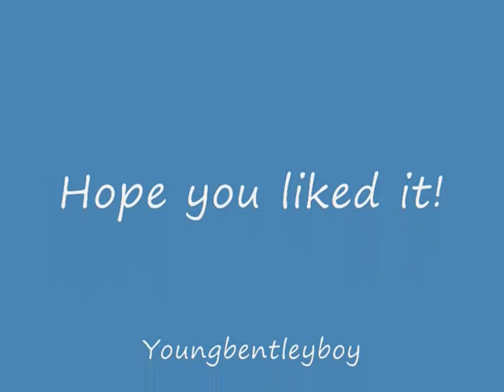My Vintage 3 litre TT Bentley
Here is a close-up video showing the details of my vintage 3 litre TT Bentley, racing green of course, dating back to 1923.